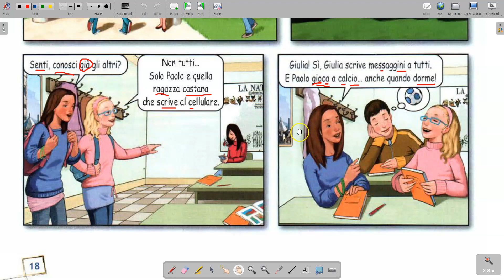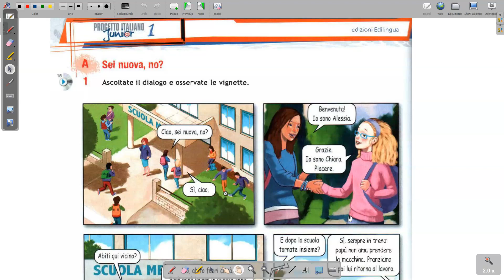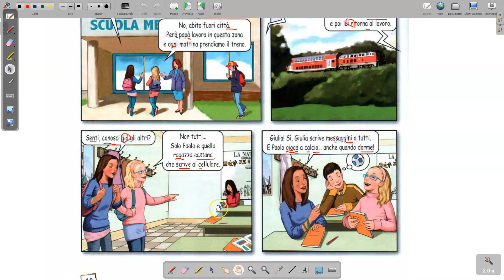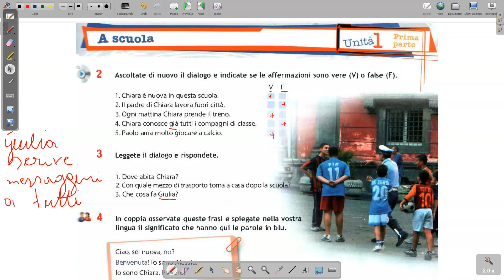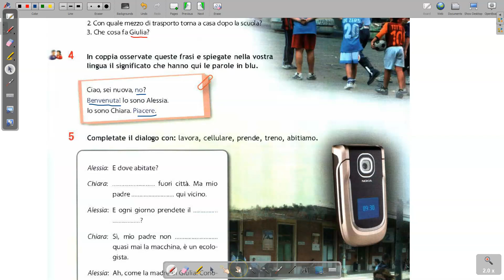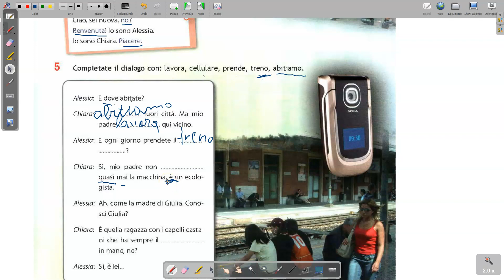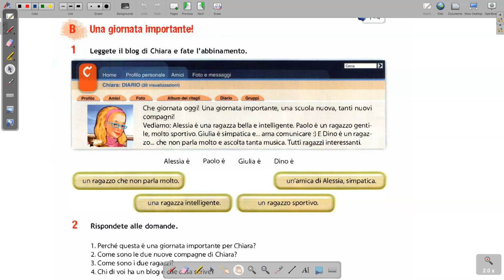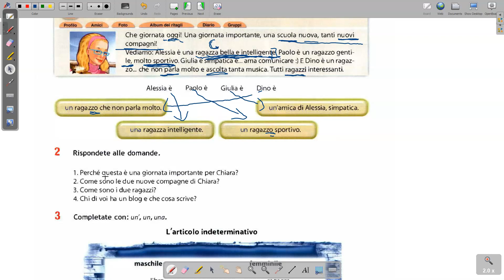4 Gjuha Italiane Mesimi 4